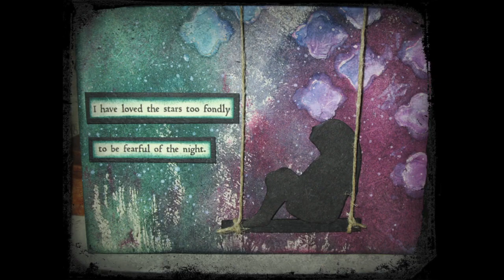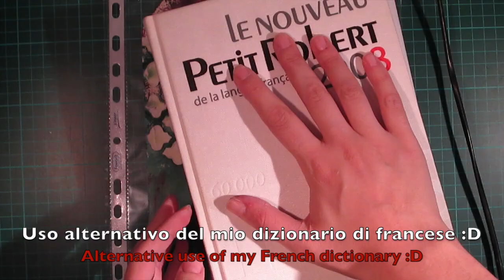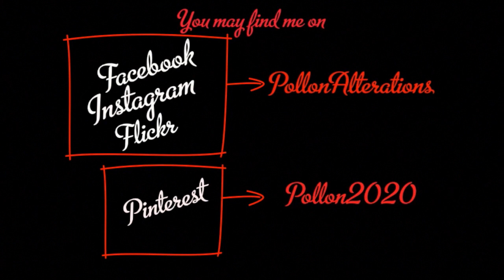DIY tutorial: Mixed media altered Tag - "Starry night"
Ciao! Oggi alteriamo una jumbo tag che ho utilizzato come la tela di un dipinto, mescolando colori e materiali. Con questa tag partecipo al challenge "May General - Forever in blue jeans" organizzato dalla mia amica Naomi nel gruppo inglese Crafters @ Play. Spero che vi piaccia e buona visione :)

Hi! Today we are going to alter a jumbo tag that I used as a canvas, mixing colors and materials. This project is my entry for the "May General - Forever in blue jeans" challenge organized by my friend Naomi in the group Crafters @ Play. I really hope you like it and enjoy the video :)